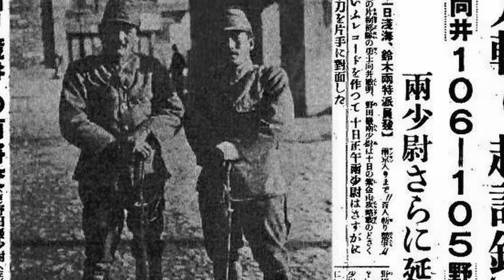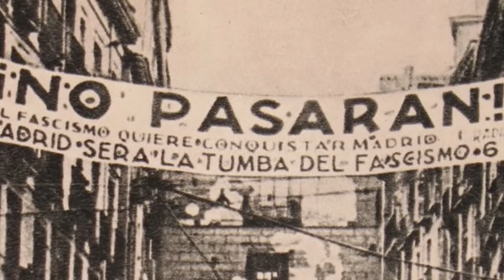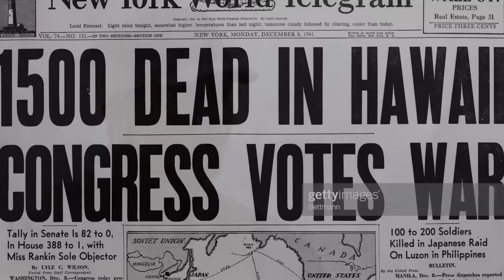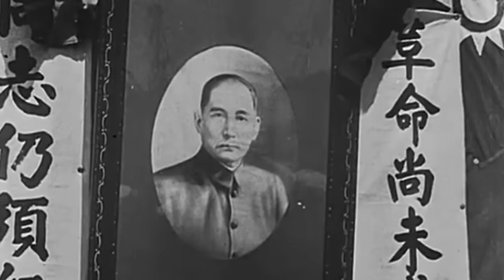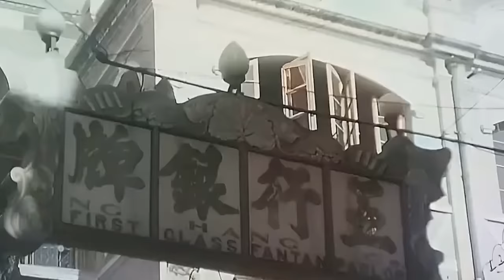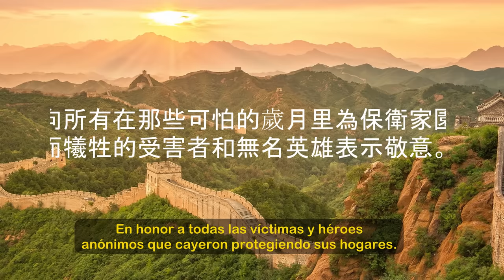China en la Segunda Guerra Mundial (1937-1945) - Documental Completo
Documental que relata el frente de China durante la Segunda Guerra Mundial entre los años 1937 y 1945 en los que enfrentó al Imperio de Japón.
Apoyanos a través de MercadoPago:
Con el LIKE y COMPARTIR ayudan mucho a este proyecto!